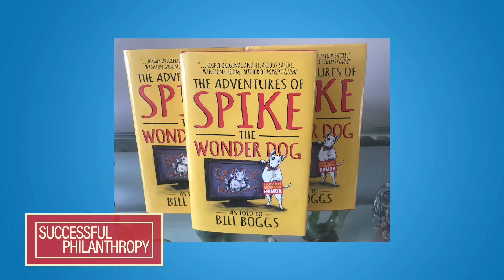Jean Shafiroff Interviews TV Host, Author & Journalist Bill Boggs on Successful Philanthropy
Jean Shafiroff interviews TV host, author and journalist Bill Boggs on this episode of Successful Philanthropy. Bill Boggs is a four-time NY City Emmy Award-winning TV host. He hosted local TV show "Midday Live" for 13 years on WNEW-TV, NYC and Anchored WNBC's "Weekend Today in New York". He joined the Food Network in 1993, where he hosts "Bill Boggs Corner Table." He has also hosted the TV show "Freeze Frame" on the Travel Channel and "Boxing Report Update" on Showtime cable network.

Boggs was the celebrity correspondent for the syndicated "My Generation" television show airing on PBS, featuring interviews inspired by his 2007 HarperCollins book, "Got What it Takes?: Successful People Reveal How They Made It to the Top". The book includes interviews with Renée Zellweger, Donald Trump, Sir Richard Branson, Clive Davis, Joe Torre, and others. Based on material in his book, Boggs serves as a motivational speaker for Vistage International, world's largest CEO organization.

He has also published a novel, At First Sight. That novel and his one-man show about his TV career, "Talk Show Confidential", were optioned by Renée Zellweger for a screenplay inspired by his life.